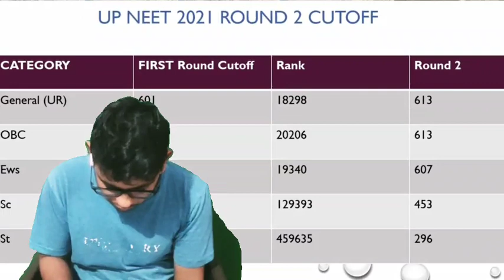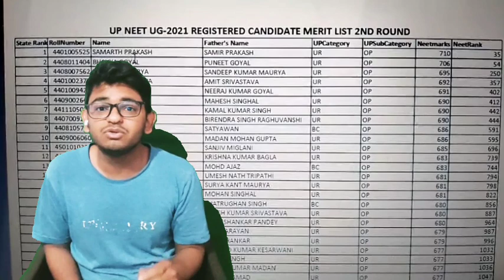UP NEET 2021 ROund 2 CUT OFF ANALYSIS , 2nd Round Cut off of uttarpradesh , Why High Cut off ?